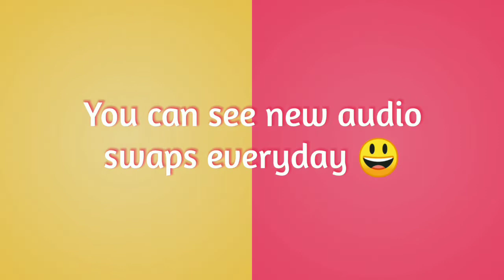Dance Moms - Crossfire - Audio Swap BATTLE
Hey everyone! Omg! I'm so happy right now!! Thank you so much ❤️

Also, this is my second audio swap battle, so i hope you like it! Who is the winner?